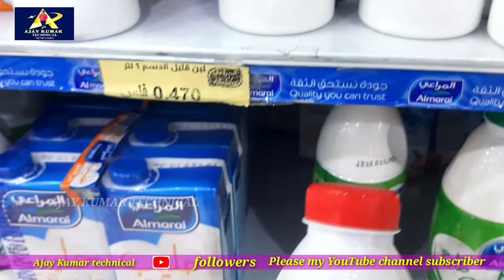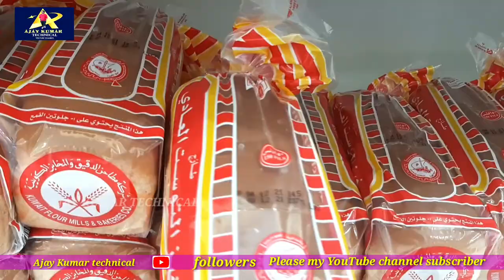Kuwait Mubarak Kabir supermarket 4 nice video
AjayKumartechnical Kuwait Mubarak Kabir supermarket 4 nice video